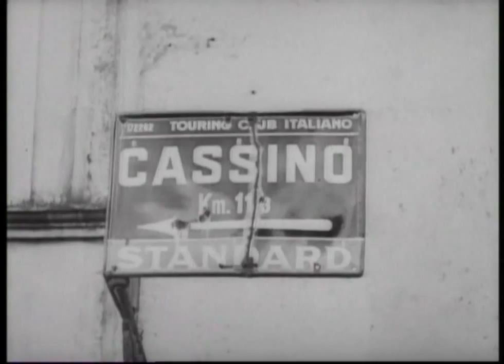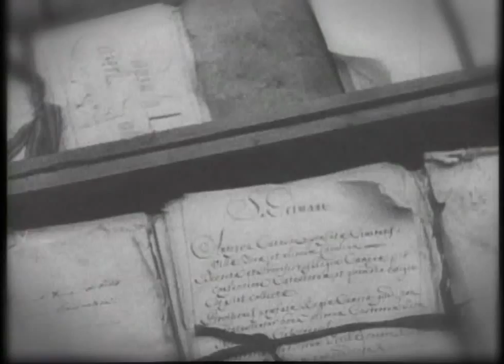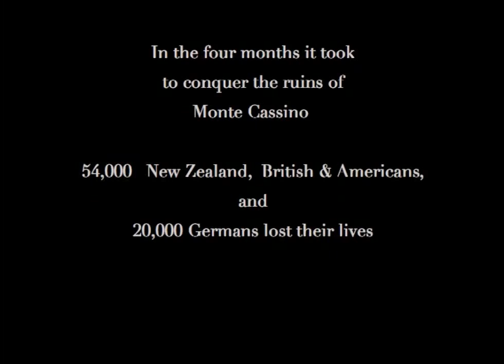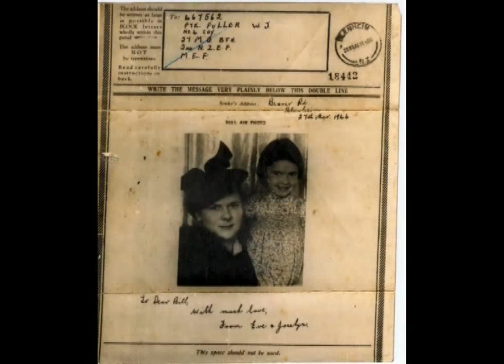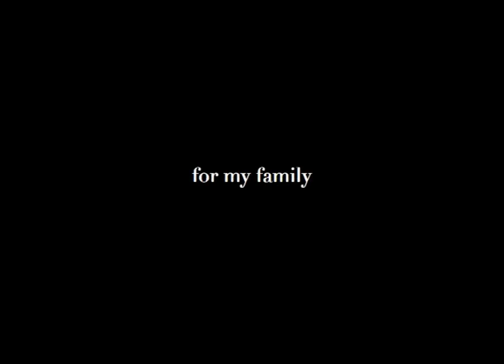Kiwis in Italy- The battlefield of Monte Cassino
A moving documentary by Phil Greig, about Bill Fuller from Blenheim, who joined the force of the now famous NZ 27th Machine gun Battalion, supporting the 28th Maori battalions advance on Cassino from The Adriatic sea from early in 1943 until their return home in 1945.
Copyright Philmworks entertainment including original music by Phil Greig. War footage out of copyright at time of making film.